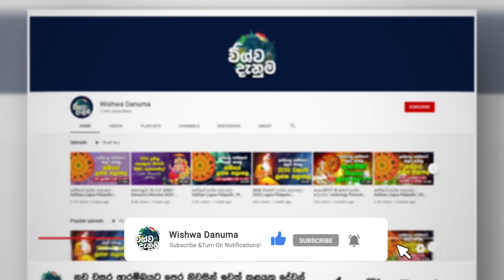නිවසට ධන ආකර්ෂණය ගෙන දෙන පැළෑටි | Vastu Tips For Money Plants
People often decorate their homes with Money Plants. Most of them don't know about how to keep the money plant in the right direction and how to care for money plants, according to Vastu Shashtra. So, here are some useful Vastu tips about taking care of your money plant and how to use it right to get wealthy.